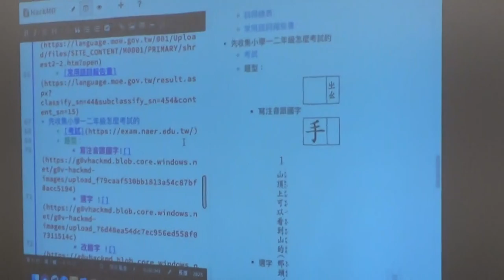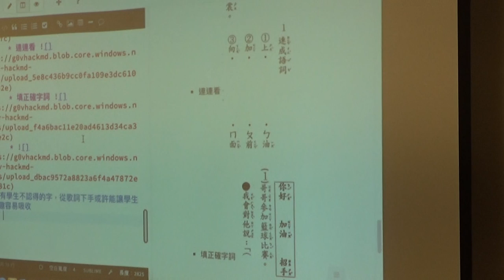g0v tw Sch001 — 成果報告 — 識字量檢測工具／Ronny — 開學日（第一次工作坊）